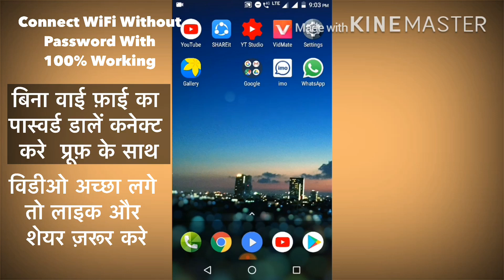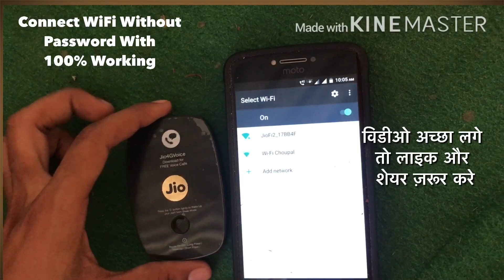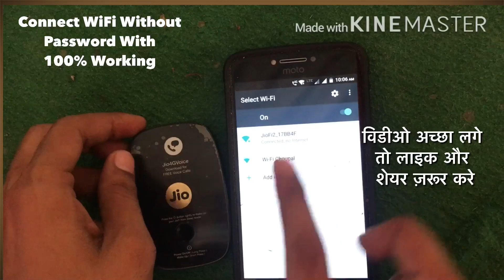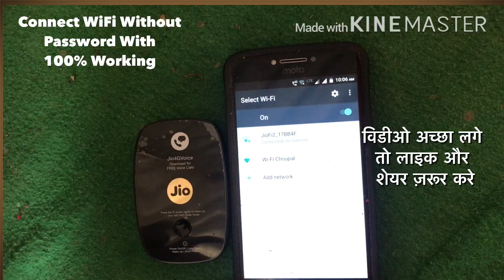बिना WiFi का पासवर्ड डाले कनेक्ट करे| Connect Wifi Without Password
connect wifi without password mobile
how to connect wifi without password and wps
how to connect wifi without password in android mobile in hindi
connect to wifi without password button
how to connect wifi without password step by step
how to connect to bt wifi without password
easy way to connect wifi without password
easiest way to connect wifi without password
wifi easy connect without password
(easy) how to connect to wifi without password (android) in hindi 100 working way
how to easily connect to wifi without password
how to connect wifi without giving password
how connect wifi without password root
connect wifi without password in android
connect wifi without password in mobile
how to connect wifi without password in android phones
how i connect wifi without password
how we connect wifi without password
i want to connect wifi without password
jio wifi connect without password
connect wifi without knowing password
Bina Kisi password ke wifi se connect kare
Bina Kisi app ke wifi connect kare

TV से पहले CRICKET का LIVE SCORE पाये अपने MOBILE पर | How To Get Live Score on Mobile Before Tv

All Social Media in One App| All in One App | दुनिया के सारे Social Networking Site एक App में

How To Know/Get Complete Information of Any Vehicle |भारत के किसी भी गाड़ी का All Detailsकैसे जाने

How to Use Two WhatsApp Account on One Device without Root/in a single Android phone in Hindi/Urdu

How To Download Bahubali 2 /New Full Movie 2017 in Hindi,किसी भी नई फिल्म को सबसे पहले डाउनलोड करे